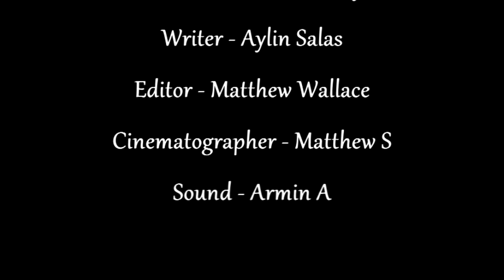Sleep Here Now